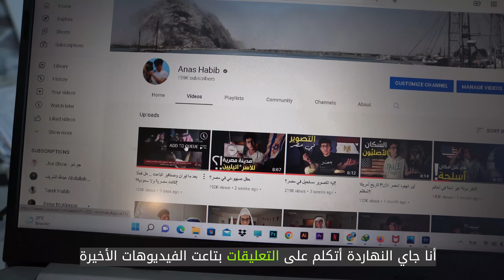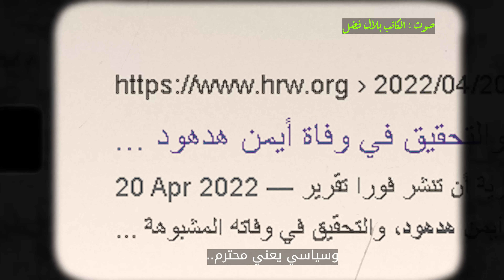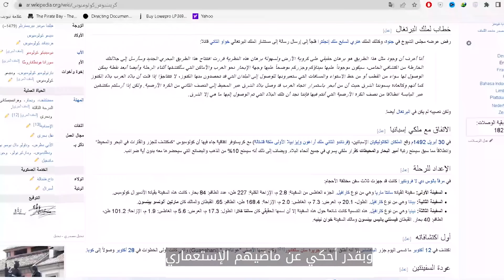اوعى تتكلم في السياسة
متنساش تتابع حسابي على الإنستجرام